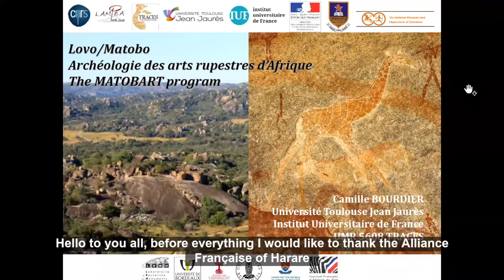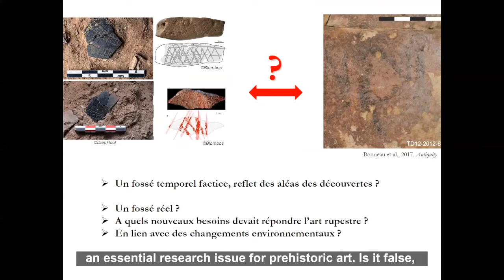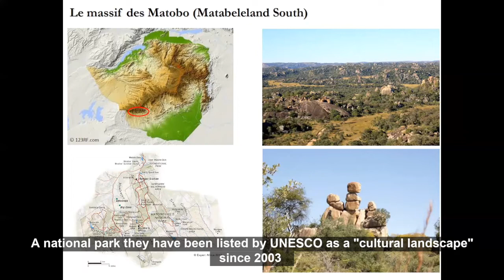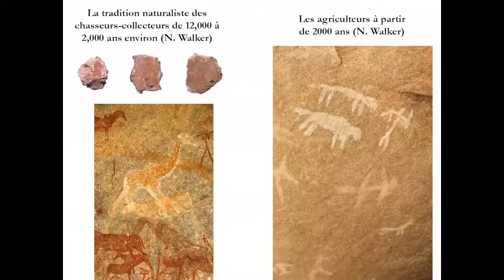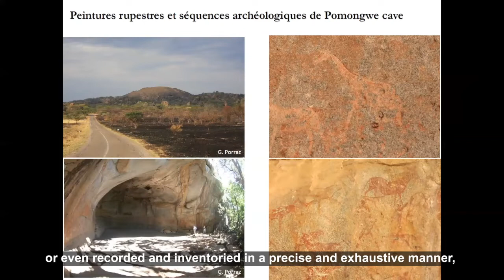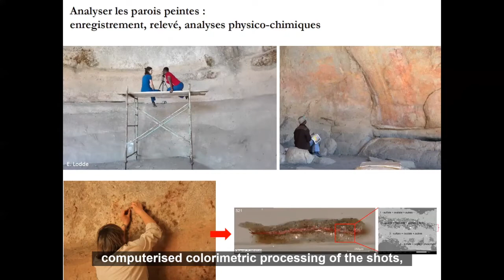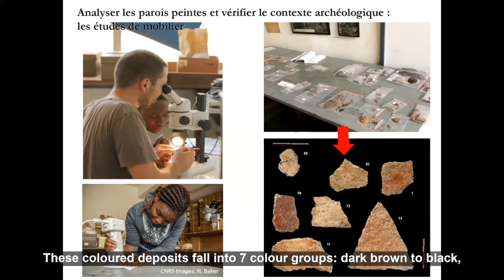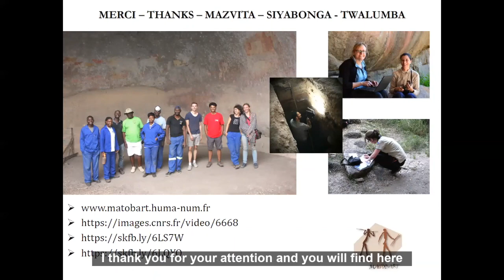Semaine de la langue Française 2022 - Scientific Presentation 2 (by Camille Bourdier)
"Lovo/Matobo. Archaeology of African Rock Art.1", by Camille BOURDIER